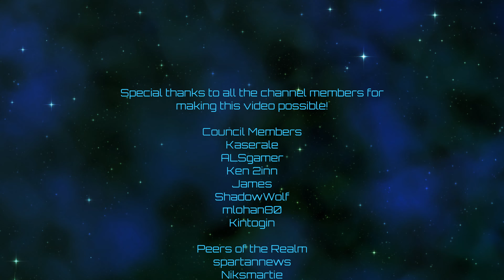Kerbal Space Program | Parallax Destinies | Episode 85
Current mod list as of this video:
[x] Science! Continued
4kSP_Expanded
ClickThroughBlocker
Environmental Visual Enhancements - Stock Planet Config Files
Environmental Visual Enhancements Redux
Harmony 2
ModularFlightIntegrator
Parallax
Parallax - Stock Planet Textures
Parallax - Stock Scatter Textures
ReStock
ReStock+
Scatterer
Scatterer Default Config
Scatterer Sunflare
Space Tux Library
Toolbar Controller
Zero MiniAVC